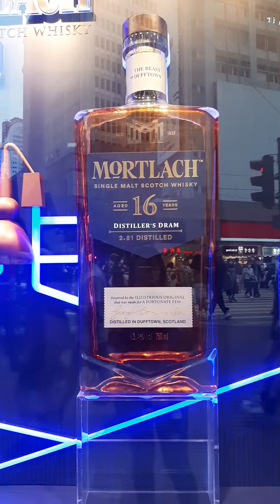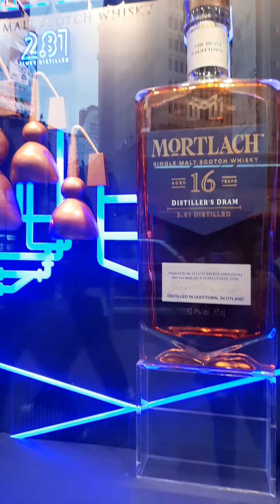Sogo causeway Bay #2